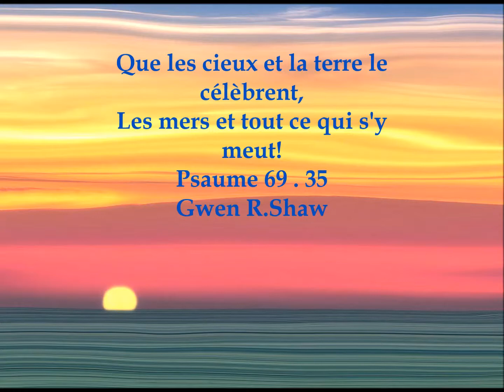Mon film La louange fraye un chemin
La louange fraye un chemin au travers des lignes ennemies .
Méditation Gwen R Shaw
Réalisation du clip
Anne Miller